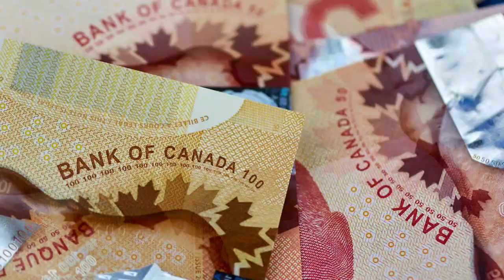Justin Trudeau Wants to Delete THIS YouTube Channel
This is not the regular video you'll be seeing on the Three Oceans channel.

This is in fact a PSA you'll start seeing within future videos as I'm taking all the necessary precautions against the Liberal Censorship law that is Bill C63.

As mentioned in the video, if you want to continue to support a non-leftist, anti-woke agenda, subscribing to the Three Oceans newsletter is your best bet as it cannot be deplatformed.